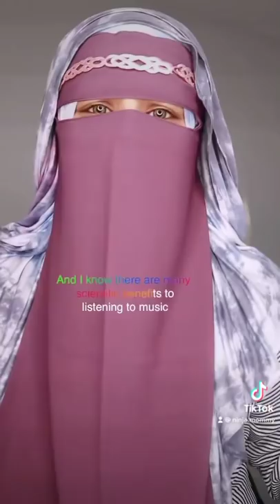I Quit Listening To Music!